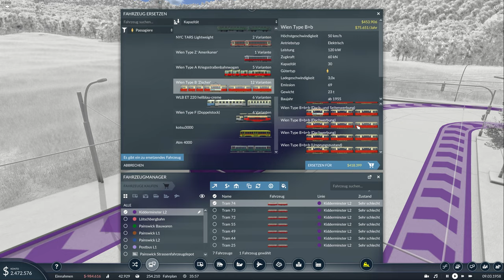Transport Fever 2 - Ae 6/6 unterwegs auf der neuen Trasse - S02E09 | 4K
Es ist geschafft. Die neue  Bergstrecke ist fertig und wir lassen den ersten Zug fahren. Dazu haben wir weiteres kleines Depot gebaut und binden die nächste Stadt am ÖPNV Netz an.